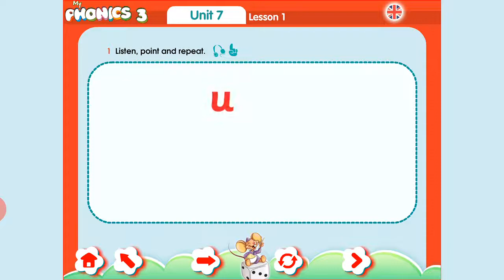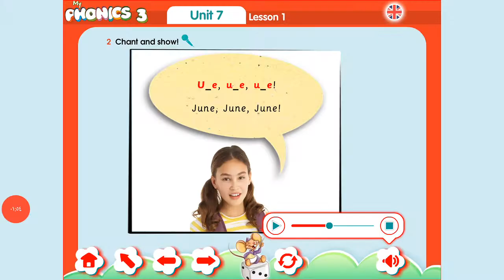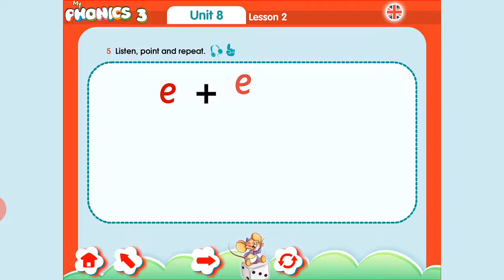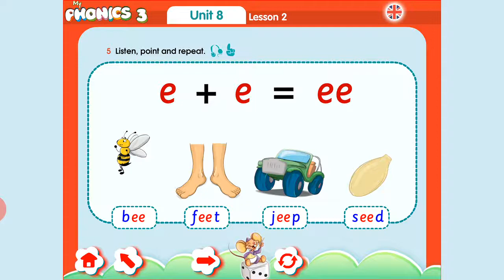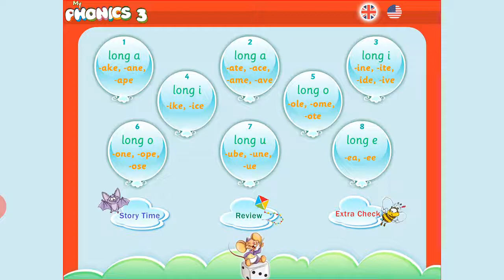٦ أكتوبر، ٢٠٢٠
The long U, E